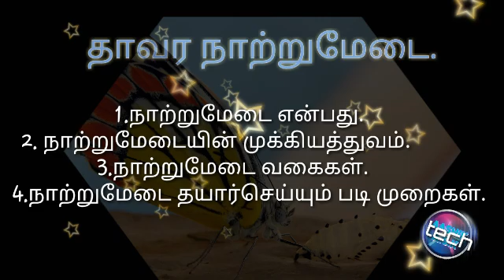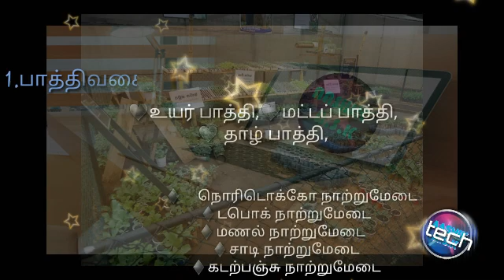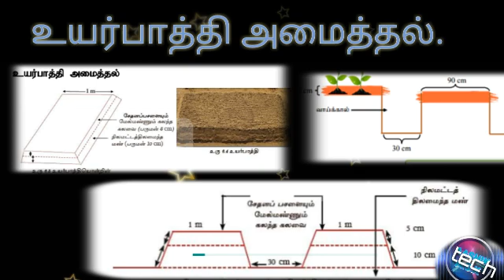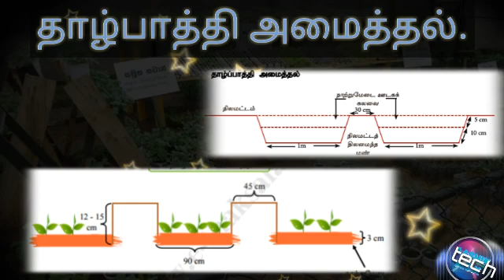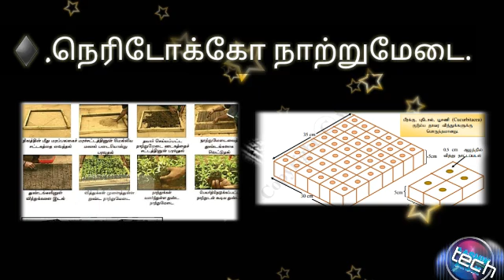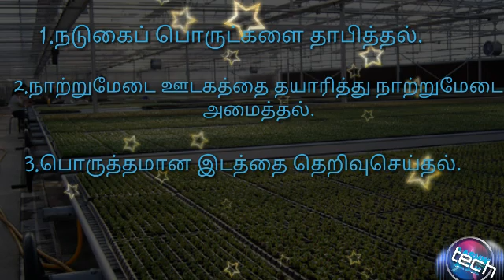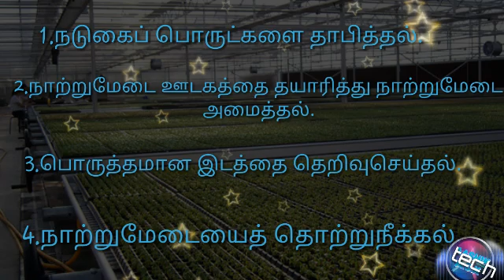Bio system technology # plant nursery ideas தாவர நாற்றுமேடை எண்ணம்..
A nursery is a place where plants are propagated and grown to usable size. ... Some nurseries specialize in one phase of the process: propagation, growing out, or retail sale; or in one type of plant: e.g., groundcovers, shade plants, or rock garden plants.